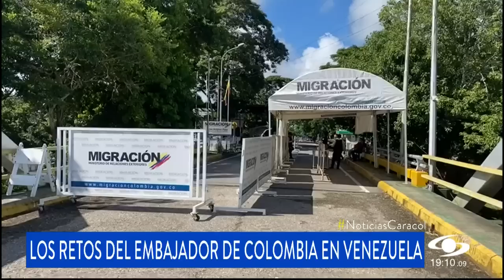Los retos a los que se enfrenta el nuevo embajador de Colombia en Venezuela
Ambos países acordaron una ruta para restablecer las relaciones. Esto implica varios desafíos en materia humanitaria, económica y de seguridad.